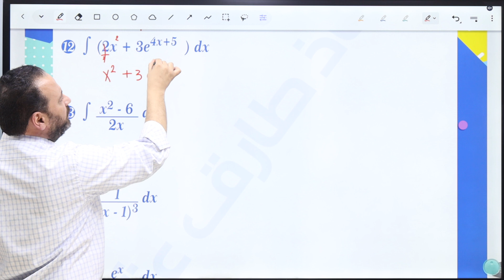السؤال الثاني عشر من اختبار نهاية ( وحدة التكامل )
مع الأستاذ طارق عثمان / مدرس مادة الرياضيات الأدبي و الفندقي على منصة الثراء التعليمية

للحصول على ملف الـ PDF الخاص بـ أوراق العمل :
حقيبة الأستاذ طارق عثمان